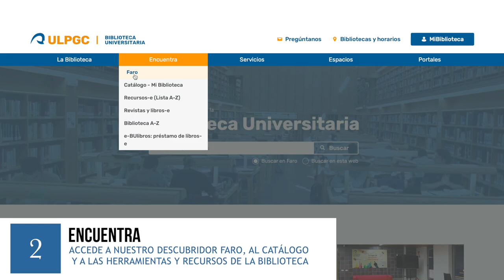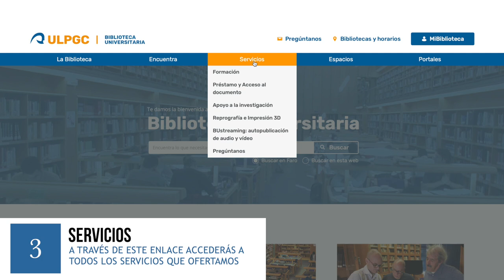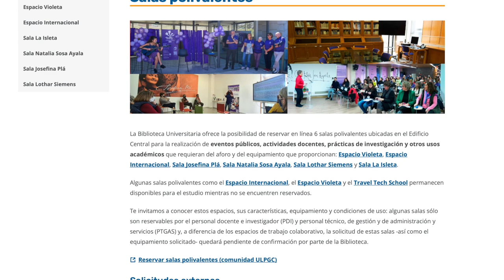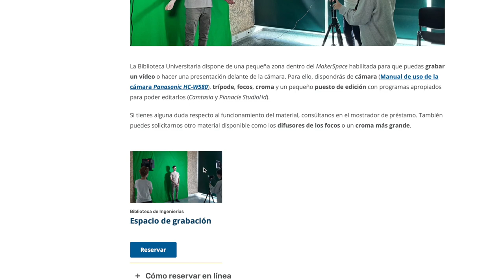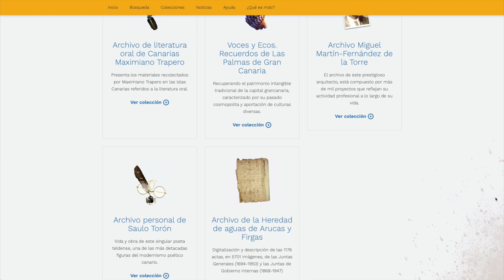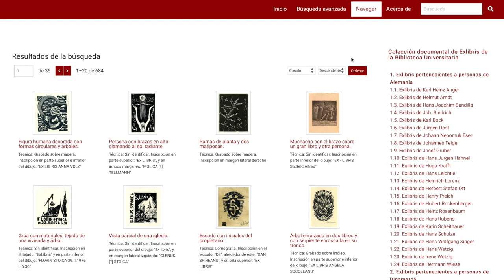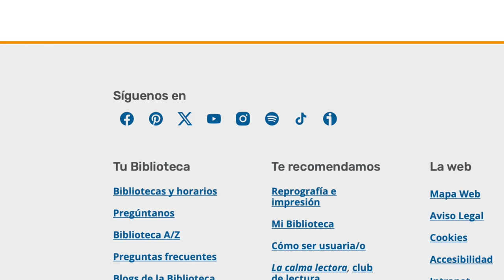BIBLIOTECA UNIVERSITARIA - NUESTRA WEB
video promocional de la web de la Biblioteca Universitaria